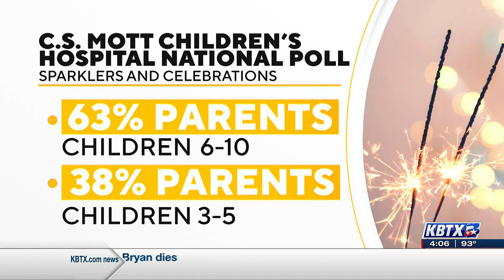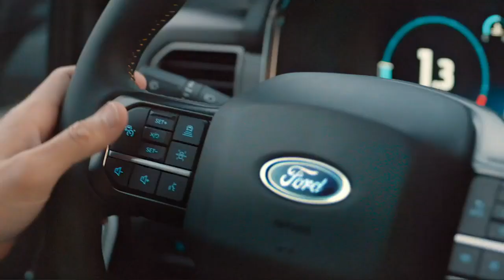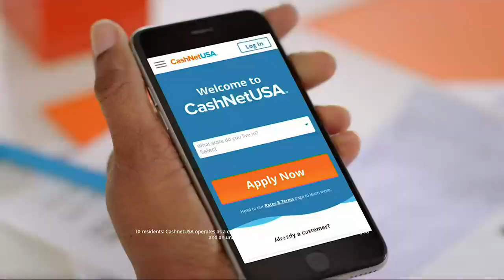Marina practice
This fireworks demonstration shows how dangerous fireworks can be, especially sparklers, for children under five years old.